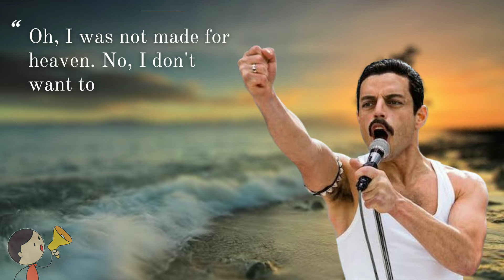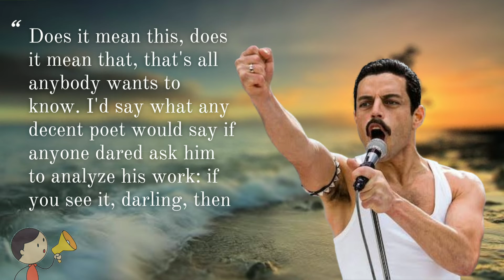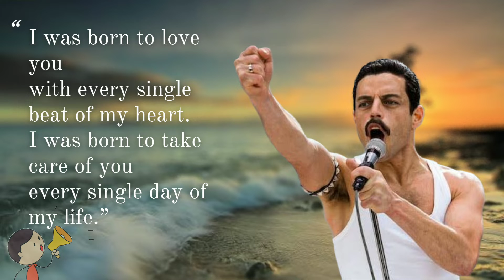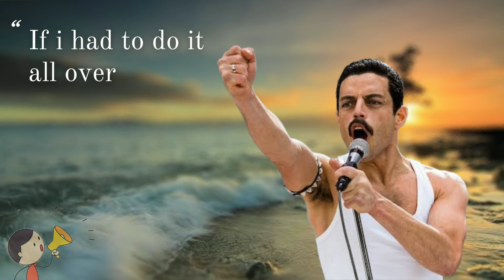Freddy Mercury ( Queen ) quotes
Freddie Mercury (born Farrokh Bulsara; 5 September 1946 – 24 November 1991) was a British singer and songwriter, who achieved worldwide fame as the lead vocalist of the rock band Queen. Regarded as one of the greatest singers in the history of rock music, he was known for his flamboyant stage persona and four-octave vocal range. Mercury defied the conventions of a rock frontman with his theatrical style, influencing the artistic direction of Queen.

Freddie Mercury